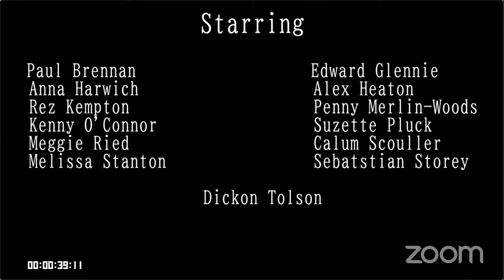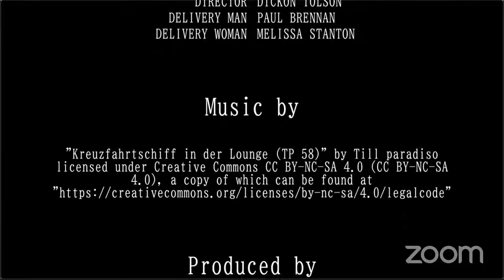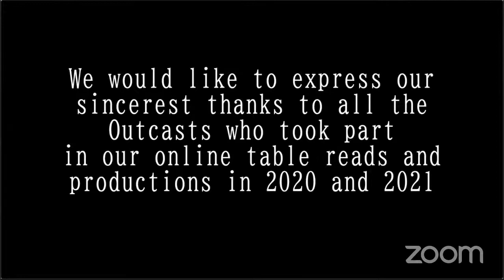THE WARM UP - A COMEDY BY THE OUTCASTS CREATIVE - PERFORMANCE 2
When 12 actors come together to warm up before an online table read what could go wrong? All those personalities... The joy of the Internet and the fact they have no clue one of their members has traveled 1000's of light-years to join them. come join us for the fun play that is 'The Warm Up' ... Written and directed by Lance Steen Anthony Nielsen and co-directed by Dickon Tolson

ABOUT THE CHANNEL - We aim to become the most informative channel for those with an interest in the Creative Arts. If you work in one of the associated industries or watch films, television dramas, and love theatrical plays, they'll be something for you here. We review all of the above and talk to those who make them, at every level, be they actors, make-up artists, directors, writers, or even boardgames designers.

WHO & WHAT ARE THE OUTCASTS CREATIVE? Founded by Actor & Teacher Dickon Tolson & Actor, Writer Director Lance Steen Anthony Nielsen, The Outcasts Creative started as an acting workshop & grew to a group of 100 + indy creatives (mainly actors, writers and directors) who are constantly pro-active and are not part of the industry elite. The Creative also organises industry seminars, showcase projects members and online script table reads. We've also produced Off-West End Theatre productions, short films, and other projects in a similar vernacular. Our remit is to produce interesting and compelling work which is often, but not exclusively set within social and political arenas. The Outcasts also run tabletop gaming events that incorporate some acting elements to make them more interesting for the players. We run regular drop-in acting workshops in both London & Birmingham on Monday evenings from 630pm - 930pm. (we break in mid-July and start again in September) What makes the London class unique is they're normally taught in tandem by both Lance & Dickon who work in unison to bring the best out of the students. The first Monday of the month is always script work, normally with original scenes. The classes are open to anyone over 18 years of age.